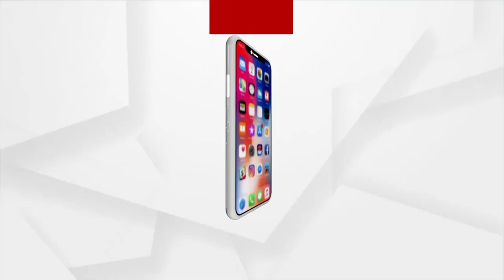ସାର ଅଭାବକୁ ନେଇ ରାଜଭବନ ସାମ୍ନାରେ ବିଜେଡିର ଧାରଣା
ରାଜ୍ୟରେ ସାର ଅଭାବକୁ ନେଇ ରାଜଭବନ ସାମ୍ନାରେ ବିଜେଡିର ଧାରଣା ।